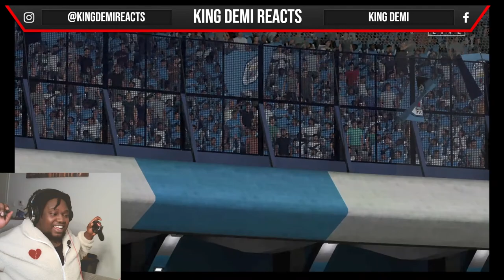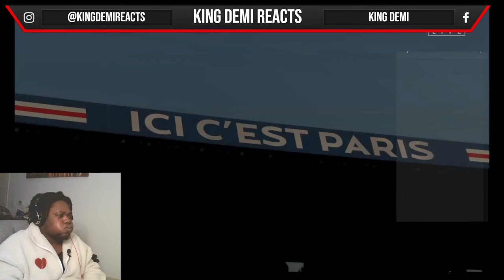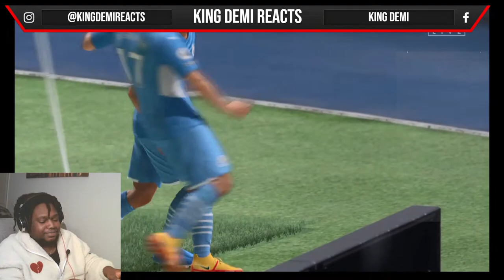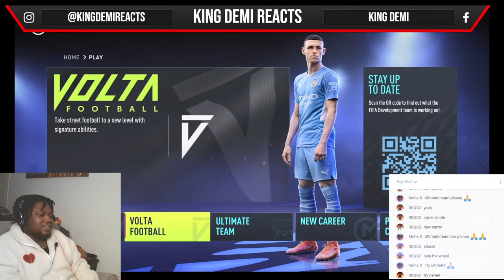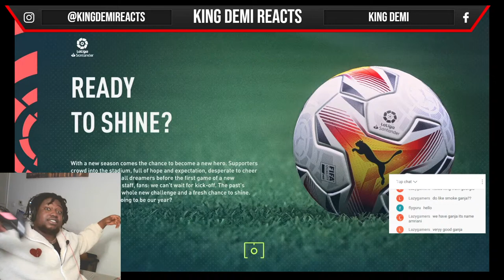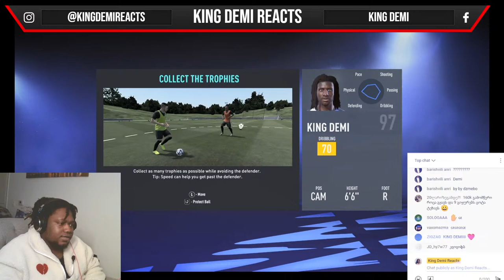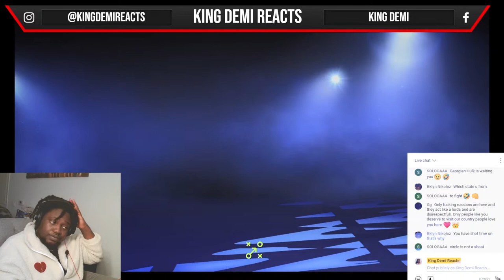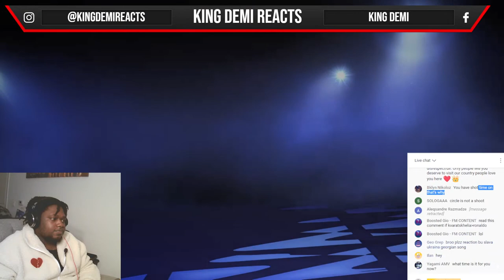LATE NIGHT FIFA 22 | STARTING MY CAREER, CREATING MY PLAYER & PLAYIG 1ST GAME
HOW TO SUPPORT DURING THE LIVE STREAM
$5 TO GET A PERSONAL SONG REACTED TO
$10 TO SKIP THE LINE

OR JUST SHOW SOME LOVE WHATEVER THE AMOUNT